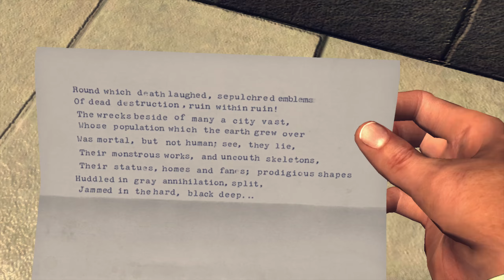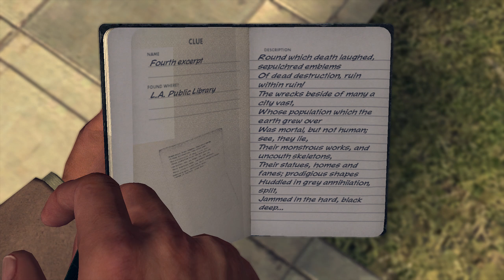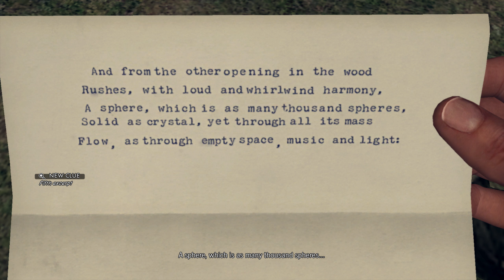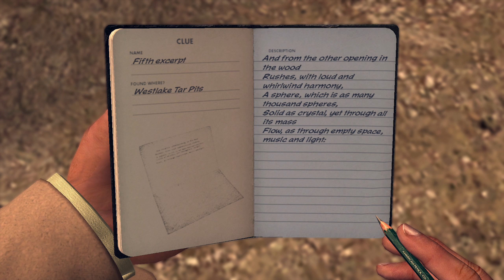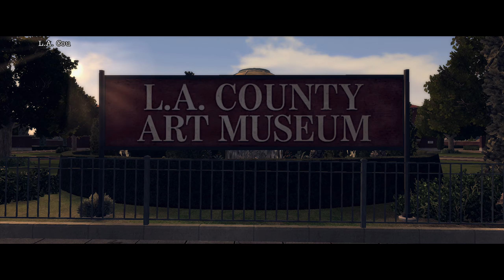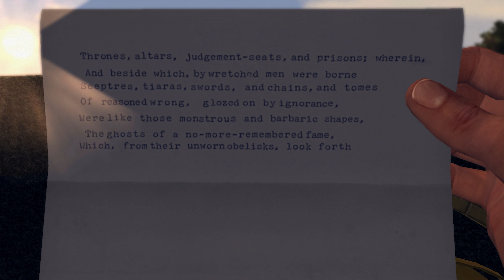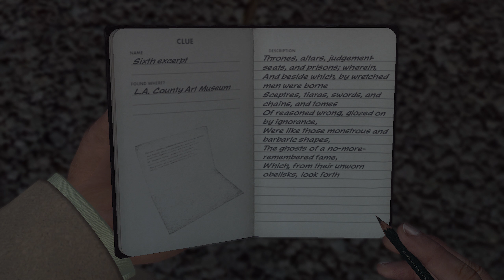(Classics) L.A. Noire Playthrough #39 - "The Quarter Moon Murders" Part 2 | No Commentary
L.A. Noire Main Story Playthrough (Homicide Division)
No Commentary - MIC Off
Case: The Quarter Moon Murders Part 2

**NOTE**: Due to copyright, unfortunately audio volumes had to be edited to avoid infringements & blocking of videos. I wish there was a better solution. Sorry about this guys :(

Specs:
i7 6700k 4.0 ghz up to 4.2 ghz
GTX 980m 8gb
32gb RAM 2133mhz
SSD m.2 PCIe - Game installed

Applications:
Record Software: Dxtory UTvideo lossless codec

Render Settings:
- H.264 Codec
- High Profile/Level
- 2560 x 1440 HD (1920 x 1080 native)
- Frame rate: 29.97
- Progressive
- VBR 2 pass
- Square Pixels 1.0
- Bitrate: 20mbps

Audio:
AAC
48khz
Stereo
320kbps

Youtube Codec: VP9